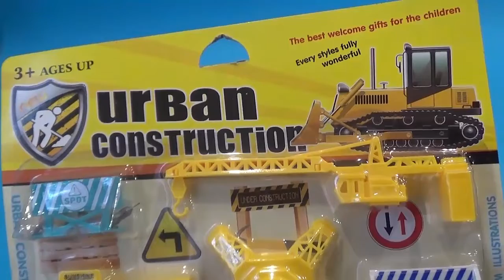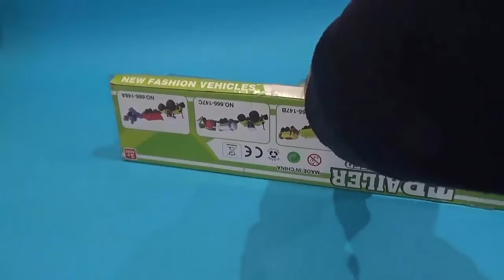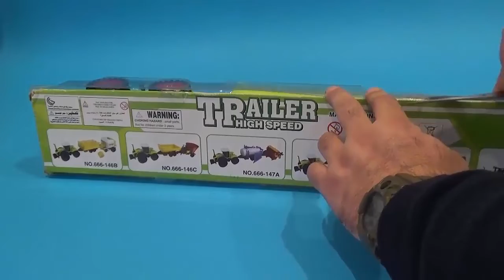Video Para Niños Con Unboxing Juguetes coches de construcción. Unboxing Para Niños